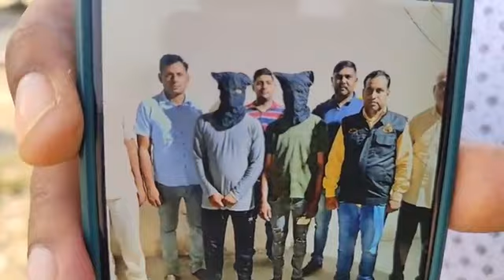कौन था वह युवक जिस को मारकर यहां पर फेंक दिया गया था, आइए आपको बताते हैं लाइव।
कौन था वह युवक जिस को मारकर यहां पर फेंक दिया गया था...
कत्ल करने वाले कौन थे।।
क्यों किया था कत्ल।।
आइए आपको बताते हैं लाइव।